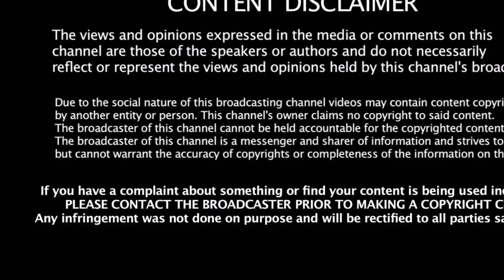மோடிக்கு இன்று முடிவு நாள் | Modi |BJP | Congress | Politics News